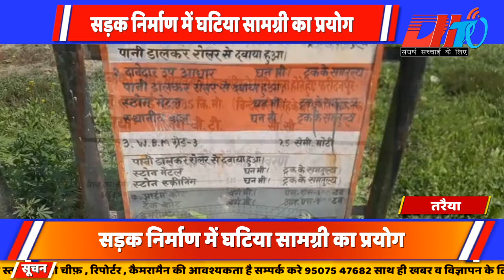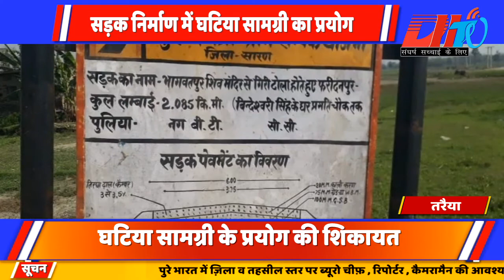सड़क निर्माण में घटिया सामग्री प्रयोग की शिकायत